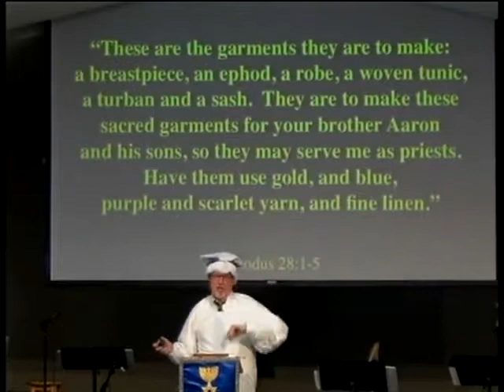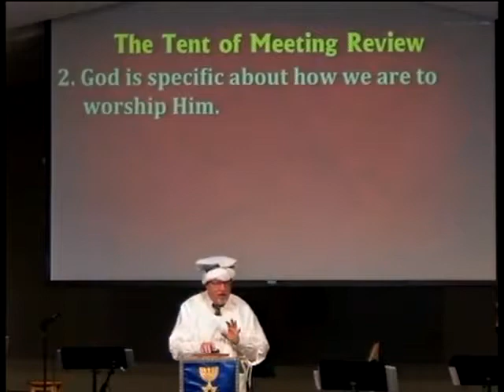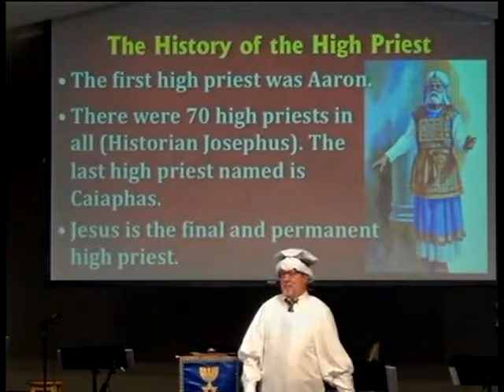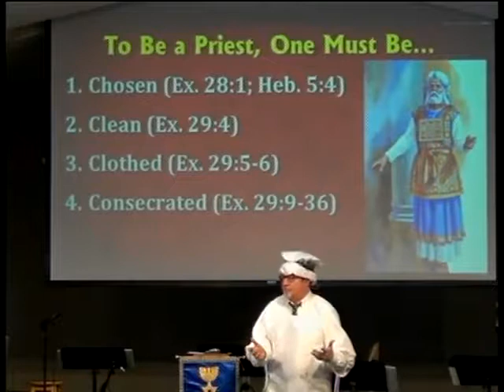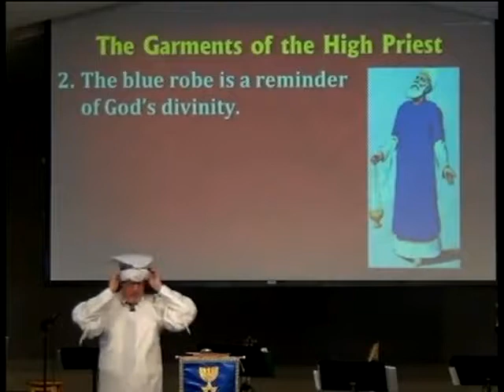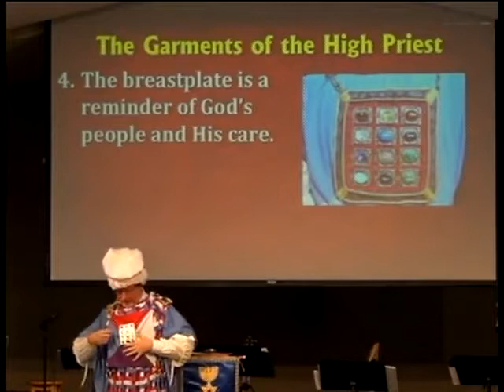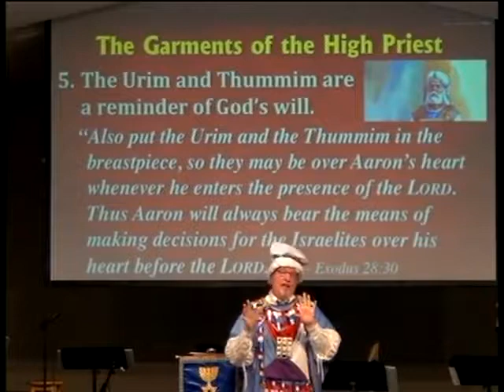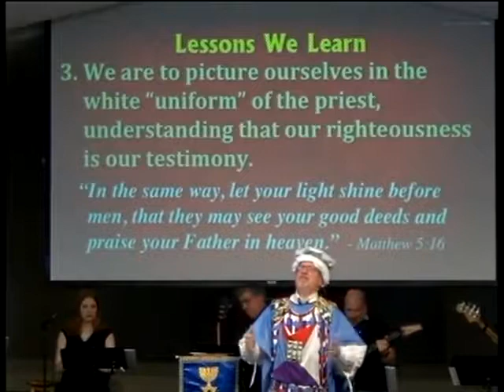2017-12-10 Tent of Meeting - The High Priest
As each piece of furniture in the Tabernacle points to God's plan of salvation, the High Priest himself is a picture of Jesus.  Join us as we see the meaning in the ministry and garments of the High Priest.